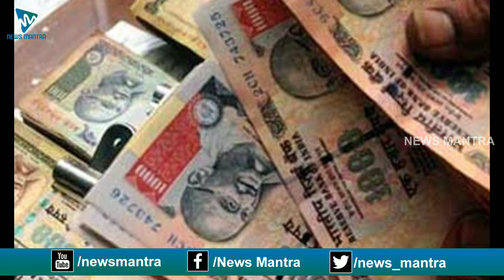Black Money In Swiss Bank Falls Down | Special Story On Indian's Money In Swiss Bank | News Mantra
Special Story On Indian's Money In Swiss Bank. Indians Money In Swiss Bank Falls By Nearly six Percent And Hits Second-Lowest Level In Over Two Decades.